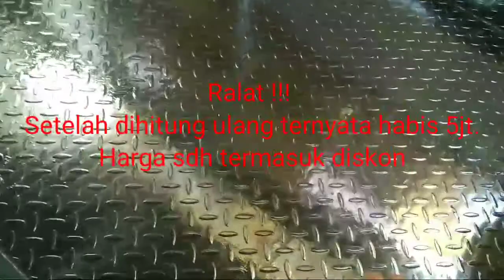Harga cat Balikpapan ft. Innova Reborn 2016, Panther PickUp 2015 & Suzuki Splash 2010